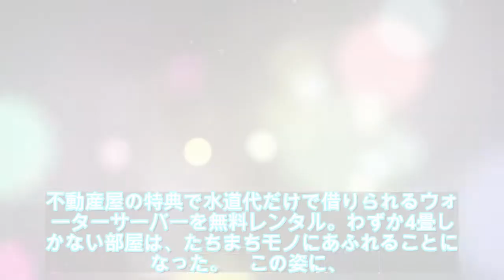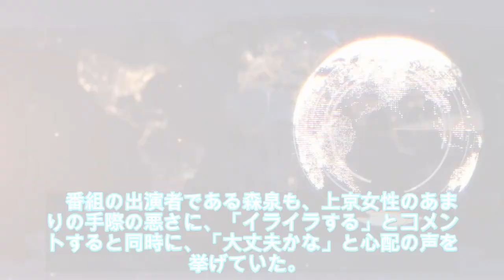【緊急ニュース】 - 2019年12月14日 ボンビーガール出演女性めぐり物議 番組の予告に「趣味が悪い」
【緊急ニュース】 - 2019年12月14日 ボンビーガール出演女性めぐり物議 番組の予告に「趣味が悪い」   \n写真拡大 　12月10日、日本テレビ系で『幸せ!ボンビーガール2時間スペシャル』が放送された。　この日、登場した上京ガールは、北海道から東京へスタイリストを目指してやってきた22歳の女性(上京ガール)。今年10月に物件を決め、北海道から上京する姿を追った。　彼女が選んだのは、東京\n